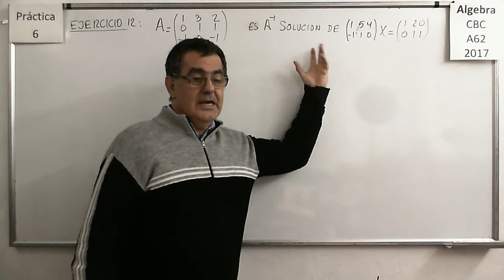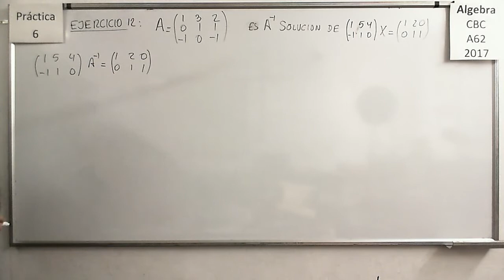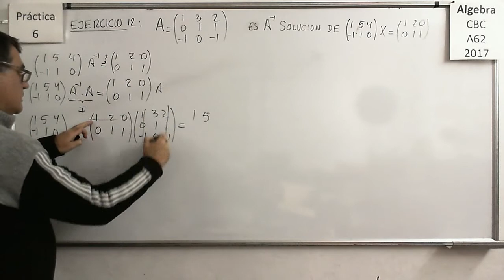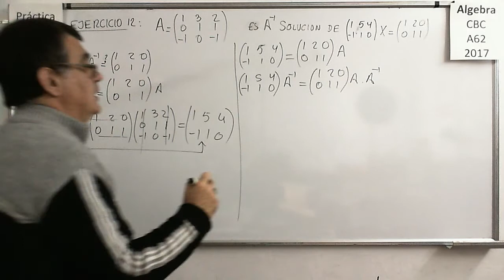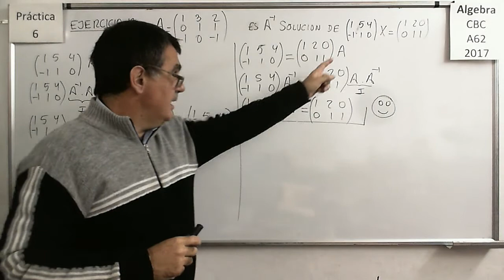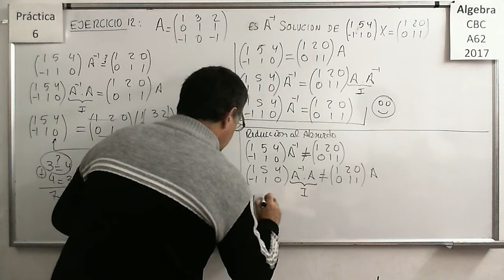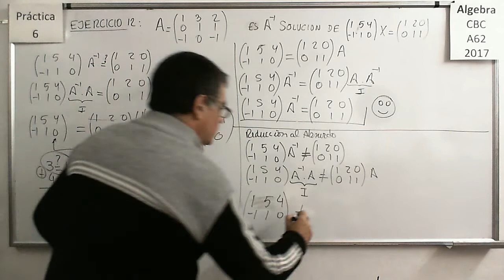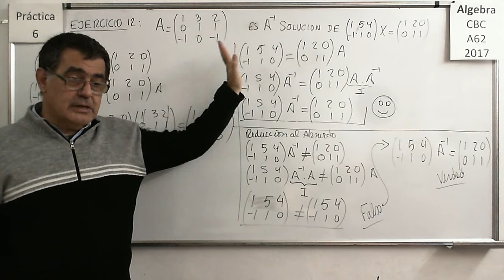AlgebraCBC A-62 Practica 6 - Ejercicio 12: